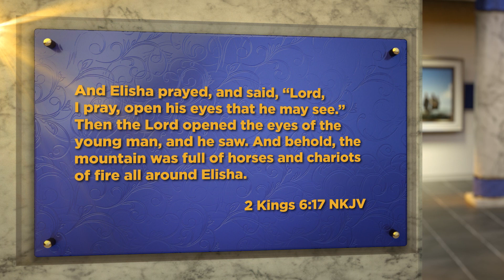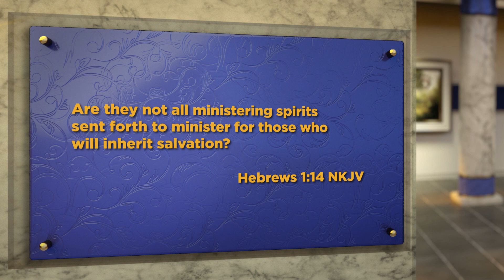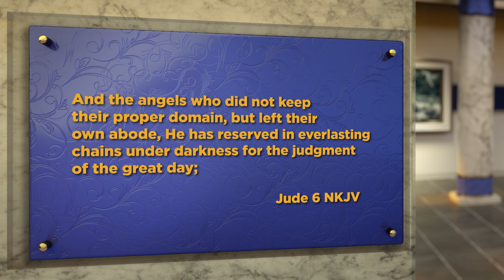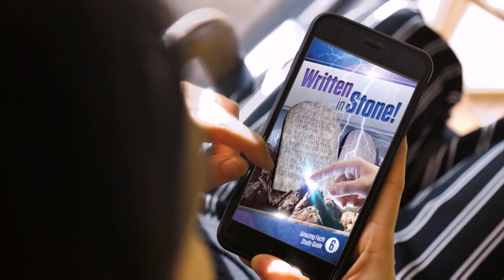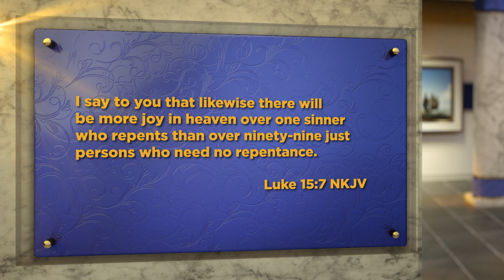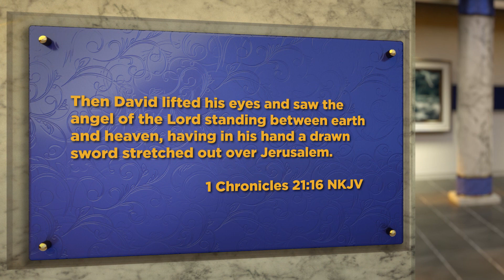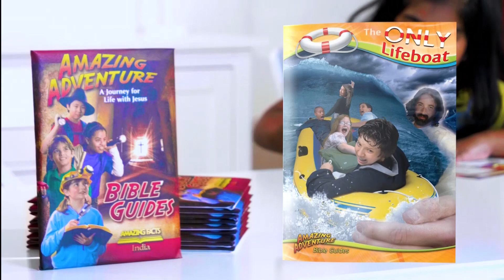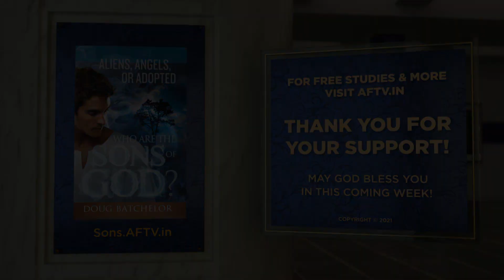JOY TV :Amazing Facts India | Doug Batchelor || English || 19.07.2021